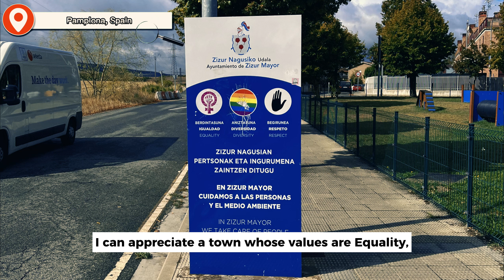Unexpected Turns on the Camino de Santiago: Family Adventures and Street Art Wonders in Pamplona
Join 'Chasing Weather and Wifi' on an adventurous Camino de Santiago journey where our travel expectations get a reality check! 🌍 After a scorching 10-mile hike, we dream of a refreshing swim only to discover the twists of travel fate. But it's all part of the adventure when you're traveling with kids! 🏊‍♂️💦

We marvel at the street art of Pamplona, a colorful guide through our past and future routes on this historic pilgrimage. Each mural, a vivid splash on our canvas of memories. 🎨🗺️

Experience the essence of Pamplona, far beyond the San Fermín Festival and its iconic Running of the Bulls. Join us as we weave through bustling streets, uncovering the city's soul one step at a time. 🏃‍♂️🎉

From a private albergue sanctuary to the city's lively pulse, we share the candid moments that make our family's Camino de Santiago vlog a mosaic of real travel experiences. Watch Bellamy conquer the Camino in her tiny shoes and find peaceful slumber amidst the city's embrace. 👶🍼

Let's make every step count on this journey of discovery and connection. 🛤️👨‍👩‍👧